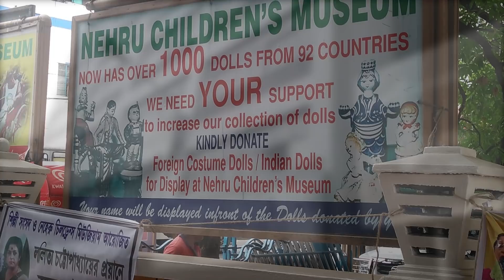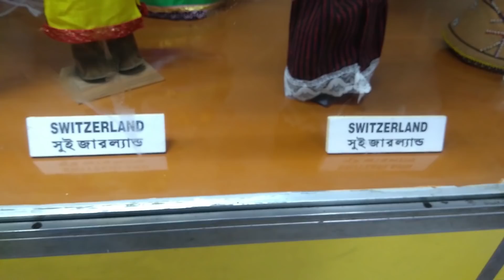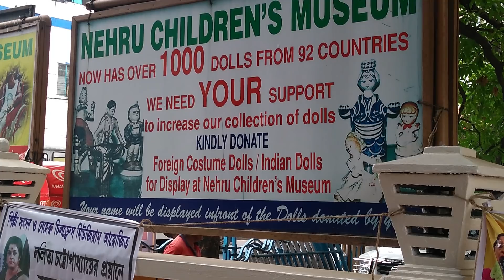Nehru Children's Museum with 1000 Dolls from 92 Countries | Kolkata | Bengal Fusion Exclusive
Nehru Children's Museum is a project of the National Cultural Association. More than 100 million adults and 10 million underprivileged children have stepped inside this Treasure World. Dolls gallery, Toys gallery, Ramayana & Mahabharata in clay models are the most fascinating archives for the children. The Dolls Gallery had 1.2 crore visitors since its inception. Dolls from 92 countries are displayed here. There is a second Dolls Gallery where dolls from 37 countries are displayed. In addition, there is a Ganesh Gallery displaying 300 Ganesh Idols. The Ramayana and Mahabharata in miniature models create a world for a child where he or she can spend time for hours and learns about our heritage epics.
The Museum remains open for all between 11 am and 7 pm on Wednesday through Friday and Saturday to Sunday from 10 am to 07 pm. The Museum remains closed for public on Mondays and Tuesdays.

Nehru Children's Museum
94/1, Chowringhee Road, Kolkata - 700 020, India.
Nehru Children's Museum
94/1, Chowringhee Road,
Kolkata - 700 020, India.